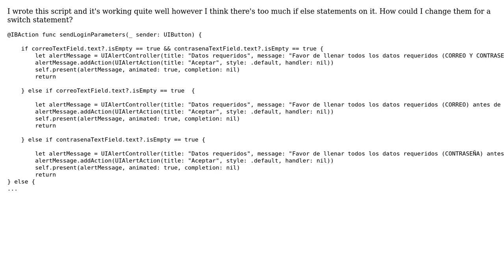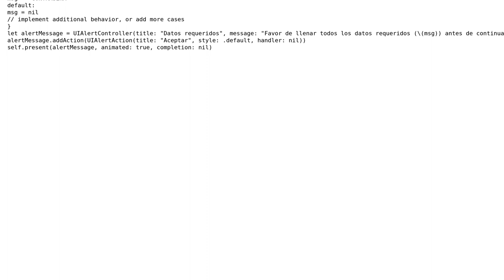Checking for required text fields for login (2 Solutions!!)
Checking for required text fields for login

With thanks & praise to God, and with thanks to the many people who have made this project possible! | Content (except music & images) licensed under CC BY-SA | Music | Images & others | With thanks to user trapper user Octavio Rojas user Eric Aya user AnthonyW user 200_success and the Stack Exchange Network Trademarks are property of their respective owners. You are responsible for your own actions.